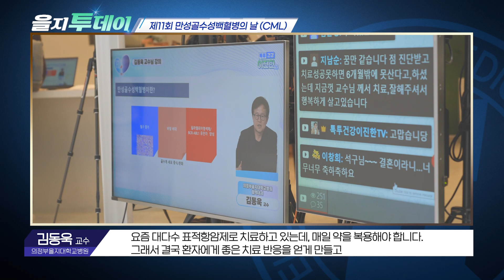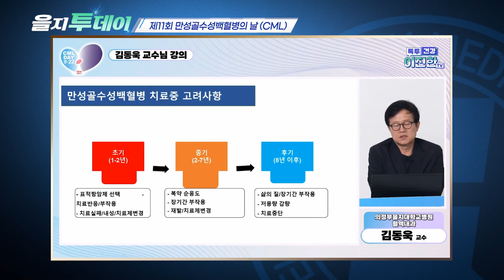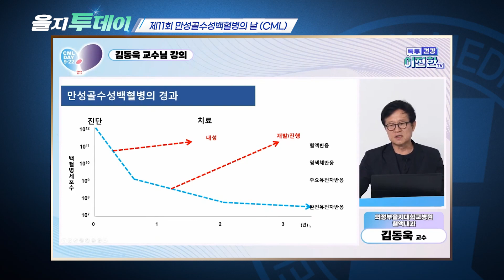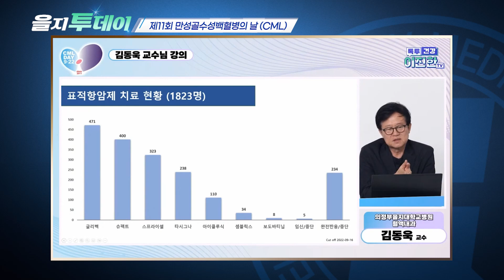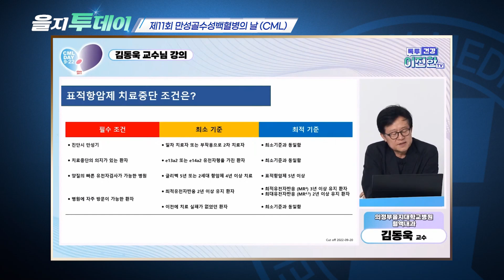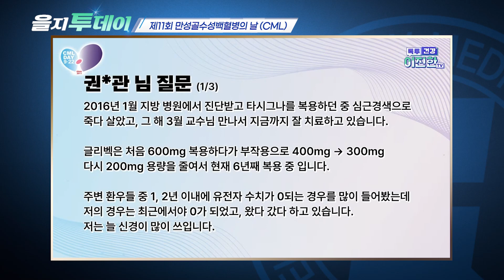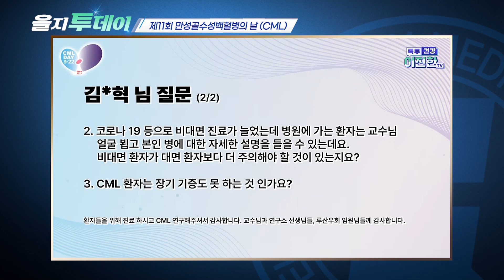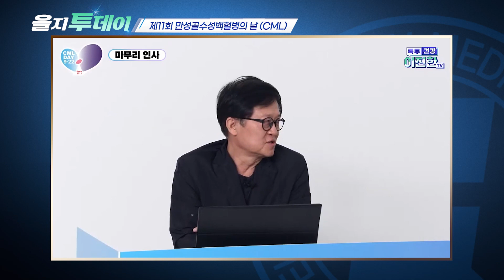만성골수성백혈병의 증상과 치료 강좌(혈액내과 김동욱 교수) 🎉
만성골수성백혈병(CML) 환자들에게 치료의 중요성과 완치의 희망을 주기 위한
행사를 9월 22일  CML 환우 및 가족, 일반인을 대상으로 라이브 진행하였습니다.

올해로 11회를 맞는 이번 행사는 의정부을지대학교병원 혈액암센터(센터장 김동욱 교수)와
루산우회(의정부·대전을지대학교병원 CML 환우회)의 공동주최로 진행 되었습니다.

을지대학교병원은 여러분들의 완치와 쾌유를 기원합니다! 🤞❤️